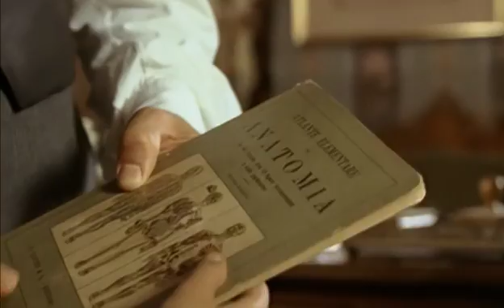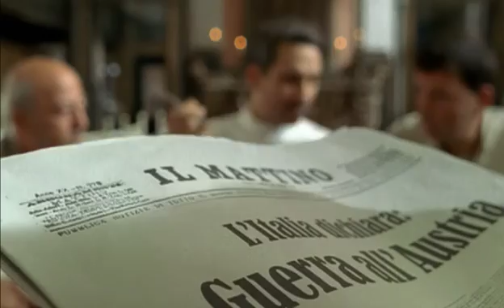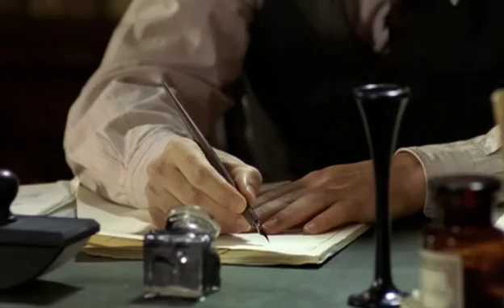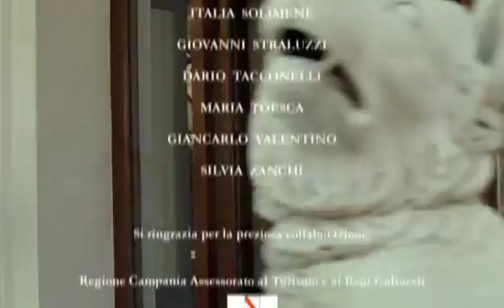Джузеппе Москати: Исцеляющая любовь (2 серия)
История святого Джузеппе Москати — неаполитанского врача и величайшего гуманиста. Москати всю свою жизнь декларировал, что главная сила — любовь. Он постоянно доказывал это, сочетая блестящие врачебные способности с любовью к ближнему. Москати утверждал, что даже простое сочувствие исцелит больного скорее, чем равнодушное исполнение врачом своих обязанностей, и убеждал в этом своих учеников.

Giuseppe Moscati: L'amore che guarisce
год 2007
страна Италия
режиссер Джакомо Кампиотти